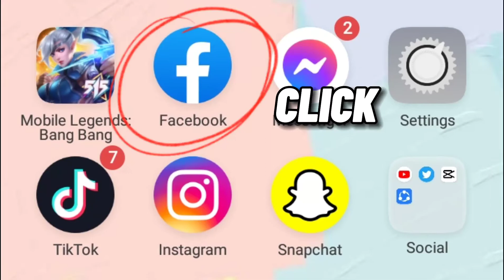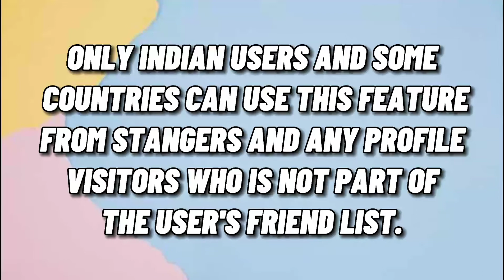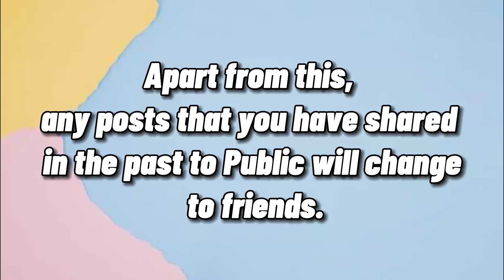PAANO I-LOCK ANG FACEBOOK PROFILE | HOW TO LOCK FACEBOOK PROFILE | JB Gongora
Gusto mo bang ma-lock ang iyong Facebook Profile? Gawin ito upang maiwasan ang hacker at stalker.